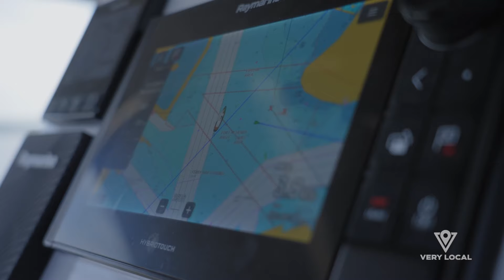Sailing Local in Baltimore | Ballin' in Baltimore | Very Local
Angel gets her sea legs with Maritime mogul, Captain Bobby LaPin. They sail Baltimore's iconic harbor, dive deep into the city's green initiatives, shuck oysters, and head out crabbing with the best seafarers Charm City has to offer.

About Ballin' in Baltimore:

Join WNBA player and Olympian Angel McCoughtry as she shows us the people and places that put Baltimore on the map. From sailing the Chesapeake, to sampling street foods, McCoughtry pulls back the curtain on what makes the Charm City so special.